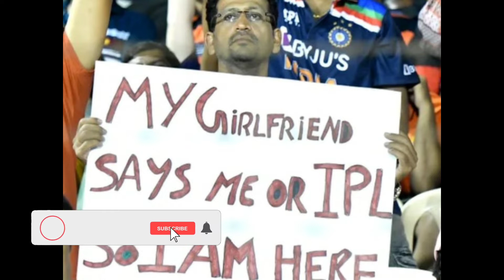My girlfriend says me or IPL’ – A fan’s poster goes viral during SRH vs KKR game